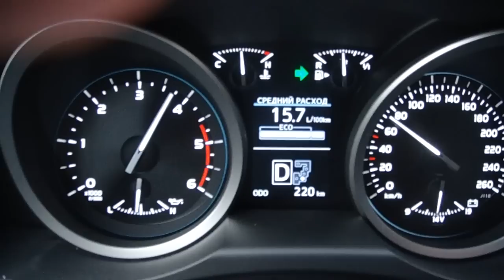Land Cruiser 200 diesel 4.5l facelift 2012 acceleration 0-100 km\h